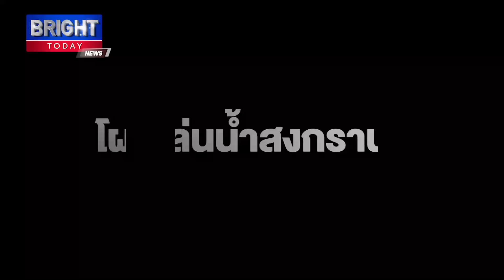ประยุทธ์ ทำเซอร์ไพรส์ โผล่ใส่เสื้อลายดอก ถือปืนฉีดน้ำเล่นสงกรานต์ถนนข้าวสาร วัยรุ่นกรี๊ดรุมฉีดน้ำ